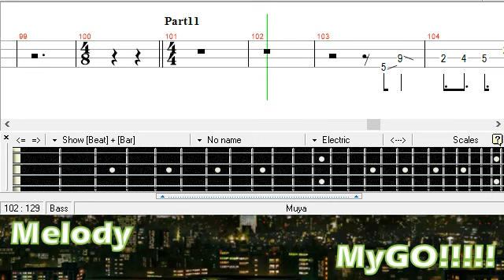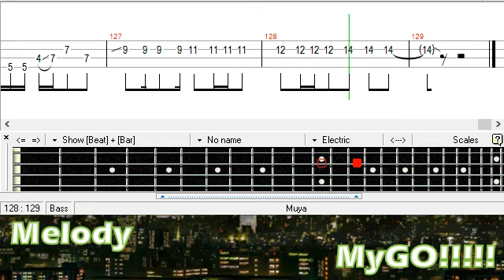Melody - MyGO!!!!! [Bass TAB]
BanG Dream!
迷路日々（メロディ）
ベース
Tutorial
Cover